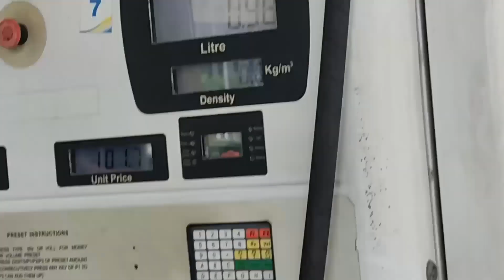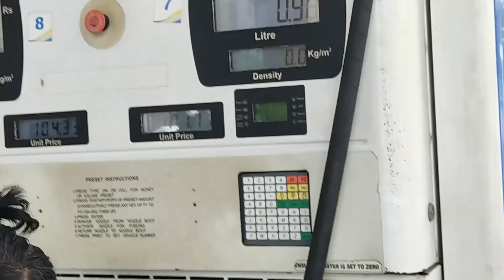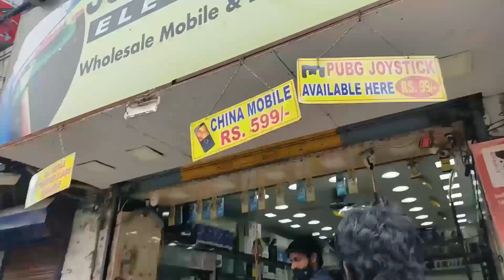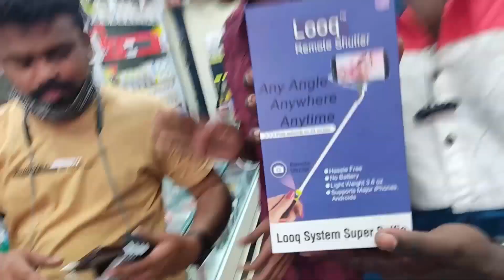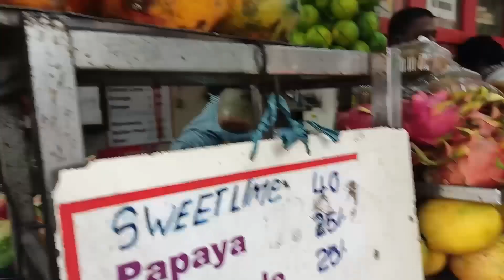mountroad funny vlog || selfi stick purchase || must watch and enjoy our first vlog